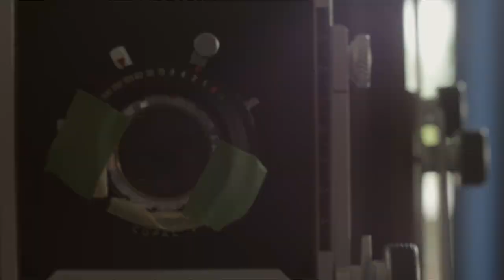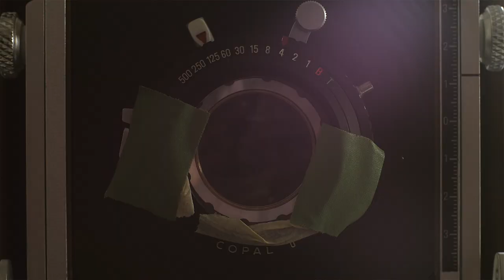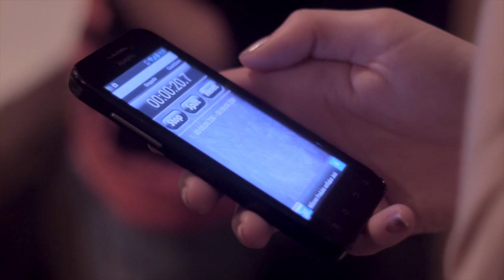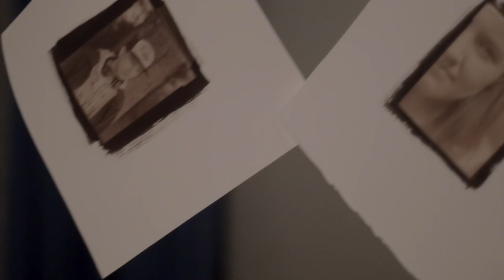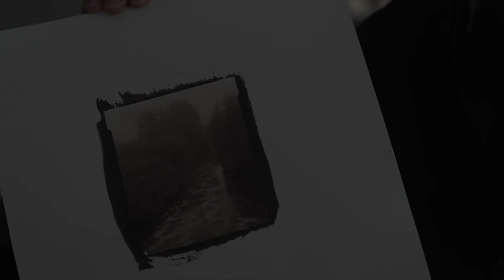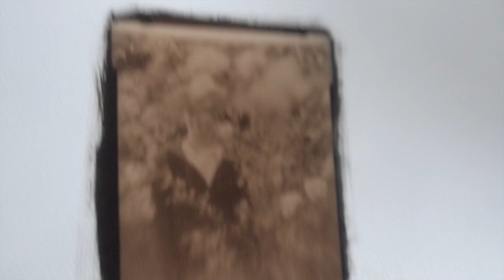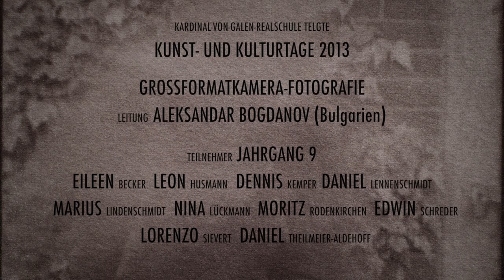Großformatkamera-Workshop • Kunst- & Kulturtage 2013 • Kardinal-von-Galen-Realschule Telgte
Dieser Film ist am besten in der Einstellung 720p anzuschauen!
Zum 14. Mal veranstaltete die Kardinal-von-Galen-Realschule in der Zeit vom 23. bis 26. Mai ihre alljährlich stattfindenden Kunst- & Kulturtage, die in diesem Jahr im Zeichen des 775-jährigen Bestehens der Stadt Telgte standen.
Rund 200 Schülerinnen und Schüler der Jahrgänge 9 und 10 verteilten sich auf neun verschiedene Workshops, die ausschließlich von externen Künstlern betreut wurden.
Dieser Film dokumentiert den von Aleksandar Bogdanov (Sofia/Bulgarien) geleiteten Workshop "Großbildfotografie".
(Ein Kalender für das Jahr 2014 mit einigen der schönsten Ergebnisse der diesjährigen Kunst- & Kulturtage erscheint August dieses Jahres.)